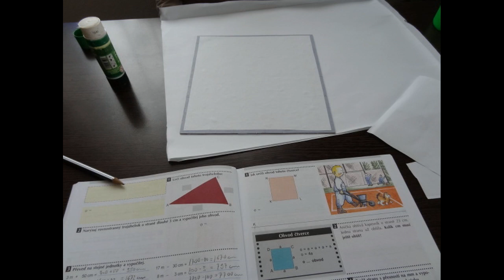Pocitam z pameti - Matematika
Rad se bavim, kdyz trenuji pocitani z pameti.